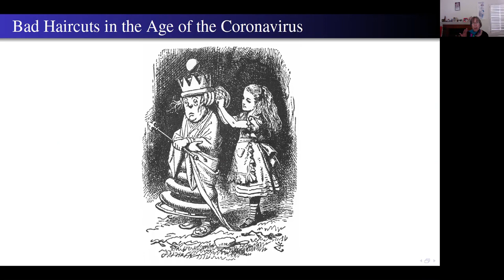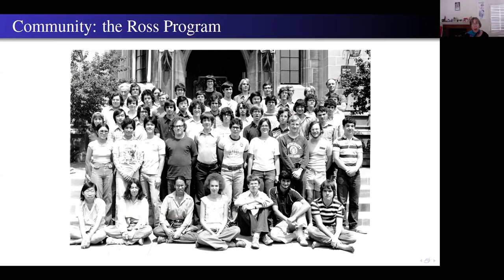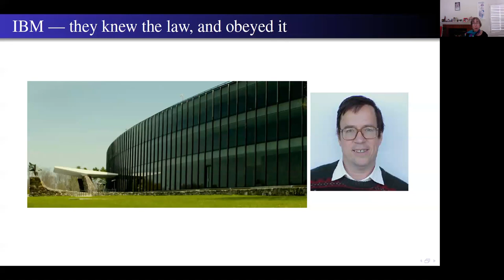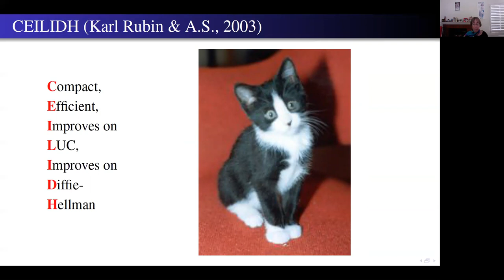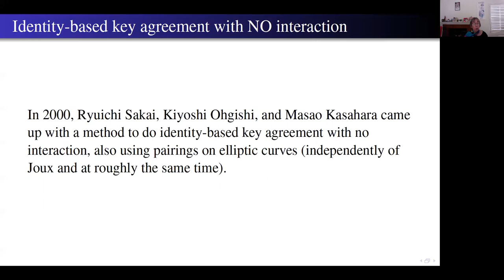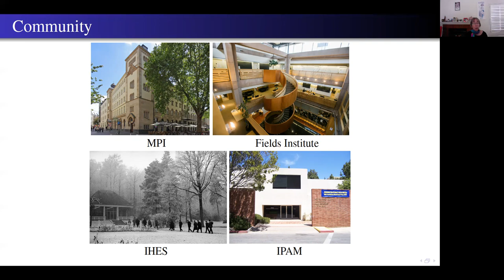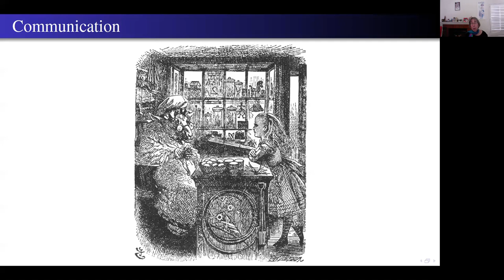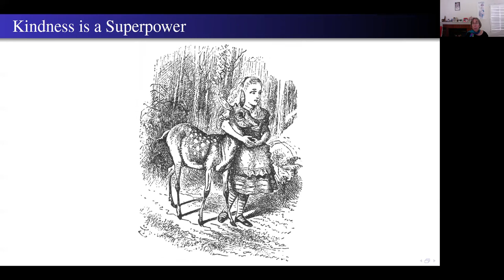Mathematics and Cryptography: A Marriage of Convenience?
Paper by Alice Silverberg presented at Eurocrypt 2020